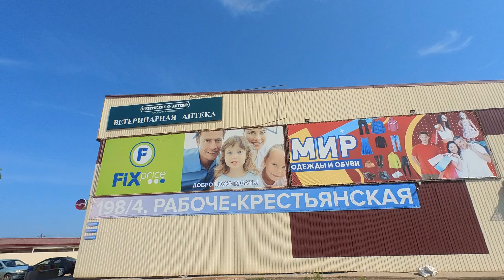Die Autofahrt im sibirieschen Ort Enisseisk in der Sommerzeit | Das Leben in Sibirien | Russland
Die schnelle Autofahrt in der schönen sibirischen Stadt Jenissejsk, die am Ufer des mächtigen Flusses Jenissej gelegen ist. Diese Stadt ist berühmt für ihre vielen Kirchen und alten Häuser. Jenissejsk ist mehr als 400 Jahre alt.

Auf dem Kanal finden Sie zahlreiche Videos zum Thema "Leben in Russland". Darunter sind die folgenden Orte Russlands vertreten: Novosibirsk, Krasnoyarsk, Irkutsk sowie einige Videos vom Baikalsee.